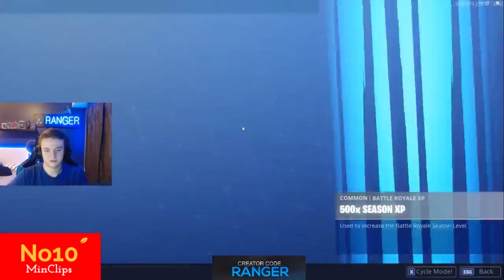Streamers React to *NEW* Supersonic Skin Set & *FREE* Callsign Wraps